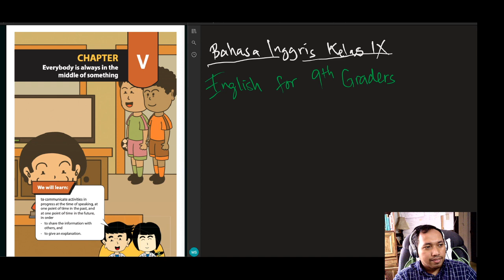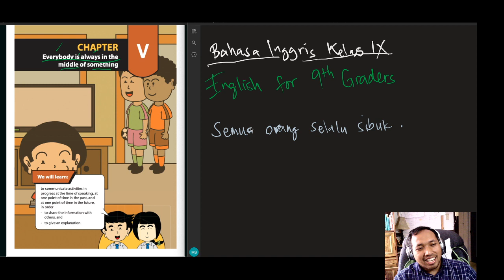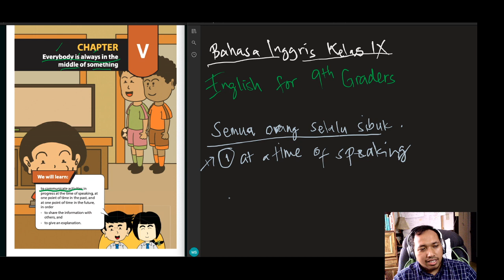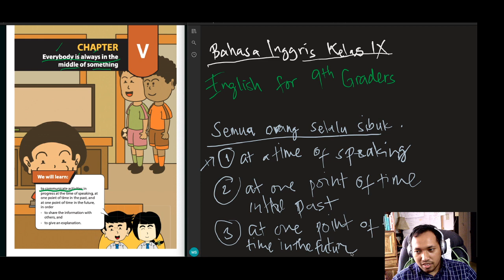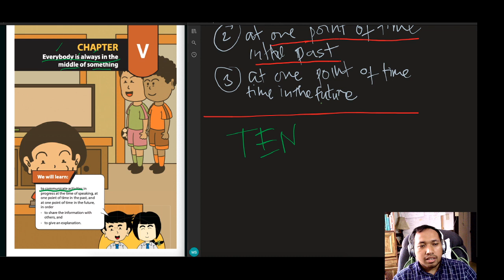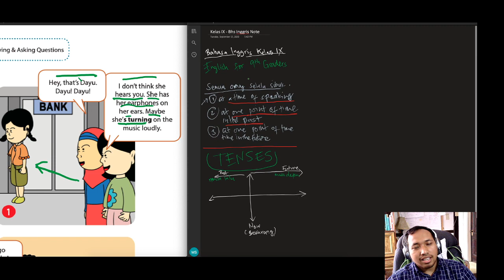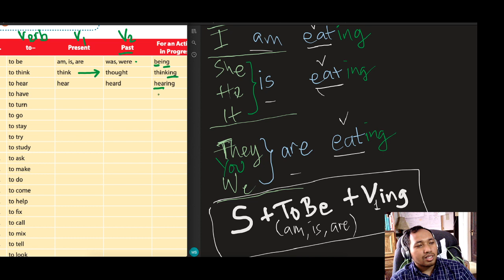Bab 5 Everybody is always in the middle.. Bahasa Inggris SMP Kelas IX | bag 1 Present Progressive T.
Bahas Inggris kelas IX SMP
Bab V - 3 Tenses, Bag 1 Present Progressive Tense

Bab 5 Everybody is always in the middle